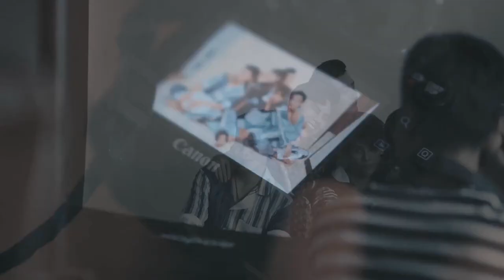I LOVE YOU, NGỌC THANH HÙNG ( Người Ấy Là Ai )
MV được dựng và tham gia bở cá Cực Phẩm NALA - Người Ấy Là Ai Mùa 1,
Ca khúc Disco I Love You do Ngọc Thanh Hùng sáng tác trong 1 buổi đầy ngẫu hứng và thông điệp được truyền tải ngay đến các bạn trẻ biết sống cho cộng đồng, cho điều kỳ diệu sẽ sảy ra nếu bạn là chính mình,

Chân thành cảm ơn các chàng trai